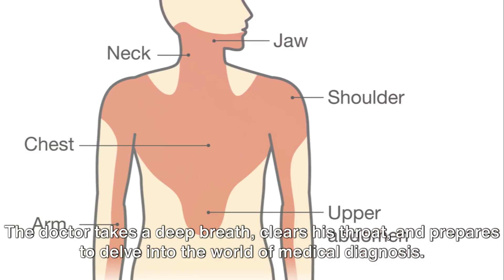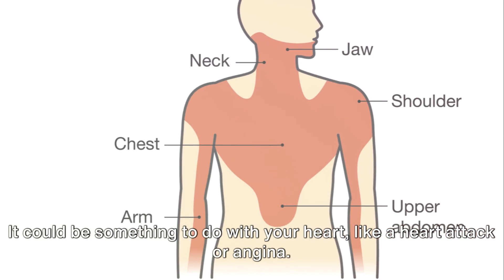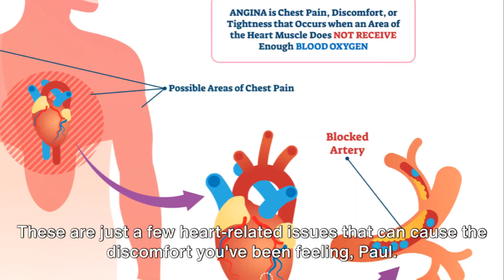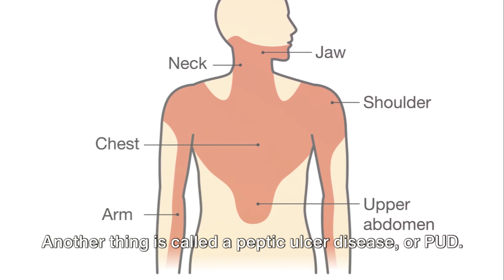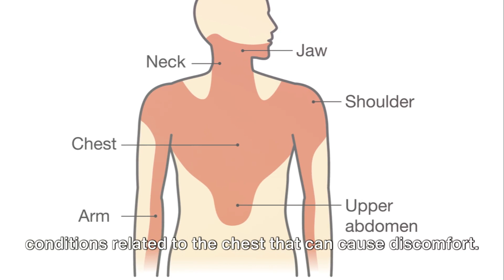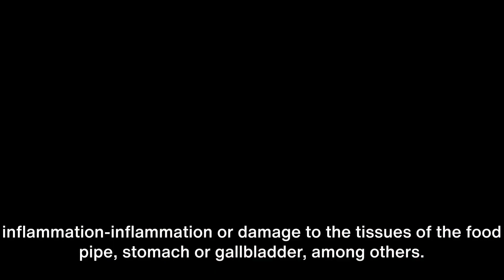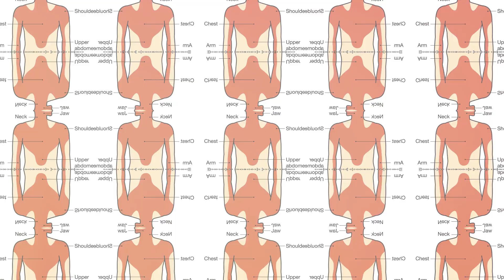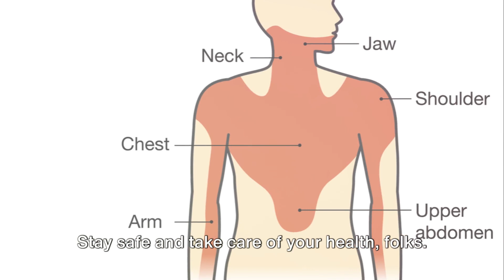Chest Pain - for Many Organs but Not Only for Heart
Differential Diagnoses of Common Presentations
Chest Pain
cardiac
    MI/angina
    myocarditis
    pericarditis/Dressler’s syndrome
     cardiac tamponade
• pulmonary
    pneumonia
    pulmonary embolism (PE)
    pneumothorax/hemothorax,
tension pneumothorax
     empyema
    pulmonary neoplasm
    bronchiectasis
    TB
• gastrointestinal
     esophageal: spasm, GERD, esophagitis,
ulceration, achalasia, neoplasm,
Mallory-Weiss syndrome,
esophageal rupture
• gastrointestinal
    PUD
    gastritis
    pancreatitis
    biliary colic
• mediastinal
     lymphoma
     thymoma
• vascular
    dissecting aortic aneurysm
     aortic rupture
• surface structures
     costochondritis
     rib fracture
     skin (bruising, herpes zoster)
    breast
• anxiety/psychosomatic